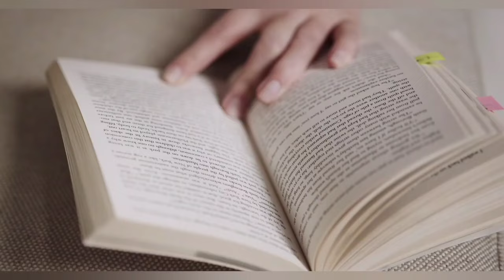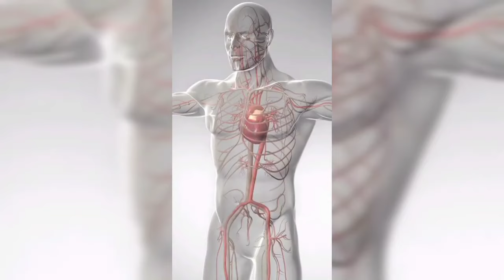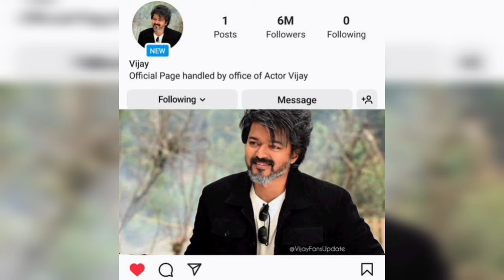नींद में हमें झटके क्यों लगते हैं। amazing facts video। psychology facts।facts in hindi।facts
RELATED TAGS ➡️➡️➡️
अगर आपको पढ़ने में आलस आता है तो आपको यह ट्रिक अपनानी चाहिए। इंडिया में पासिंग मार्क्स 33% ही क्यों है। अगर आप लोगों के लिए बहुत ज्यादा अवेलेबल रहते हो तो यह फैक्ट आपको जरूर जानना चाहिए। pyschology।
amazing facts । amazing facts channel। amazing facts in hindi। amazing facts shorts। amazing facts in telugu। amazing facts about the world। amazing facts in tamil। amazing facts video। Facts in hindi। facts in world in hindi। Facts mine। Facts in telugu। Facts in tamil। amazing facts। psychology Facts।
getset fly। it's facts। facttez। Facts idea। happy 07। Facts video। Facts in hindi। Facts video in hindi। rochak tathya। rochak jankari। rochak Gyan।

HAGS TAGS ➡️

🙏THIS IS VIDEO FOR ONLY EDUjCATIONAL OR ENTERTAINMENT MOTIVATIONAL INSPIRED PURPOSE🙏

➡️ NOTE➡️

➡️NOTE🙏🙏